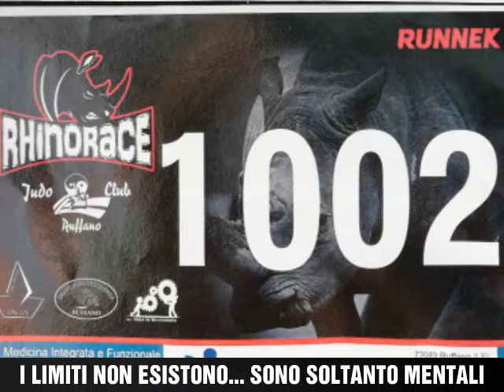Con Andrea Quarta per dare l'esempio e dimostrare che tutto è possibile se non ti arrendi!